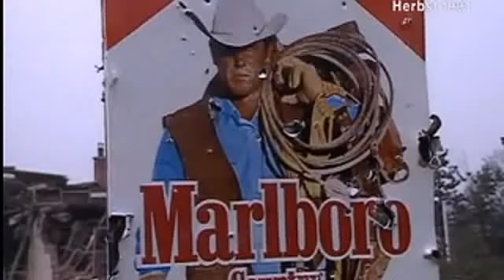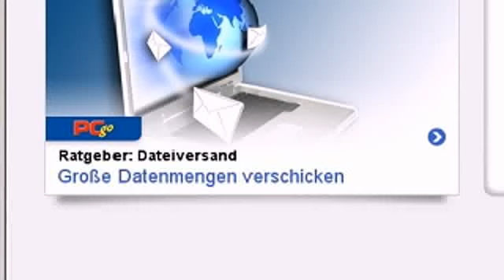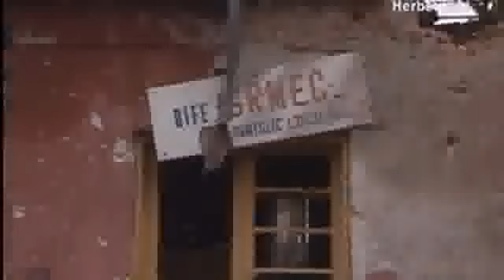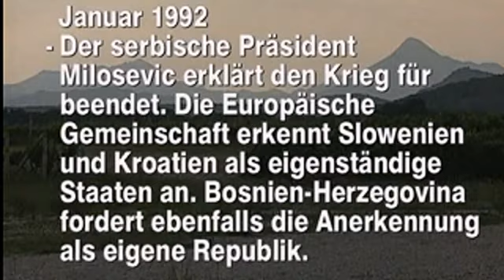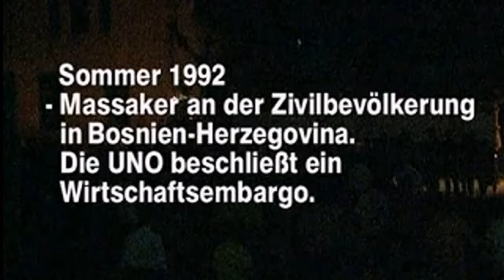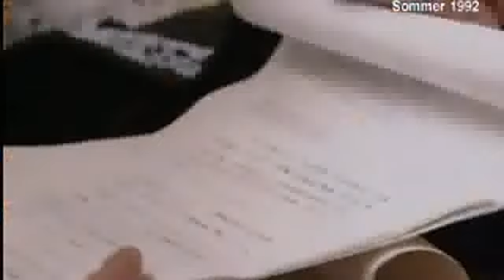Bürgerkrieg in Europa Teil1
aufwachen!